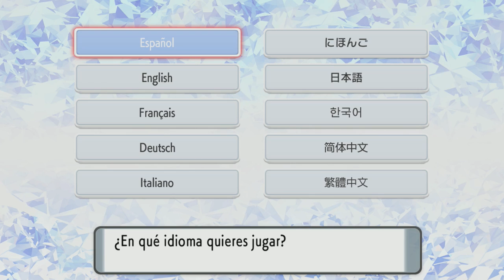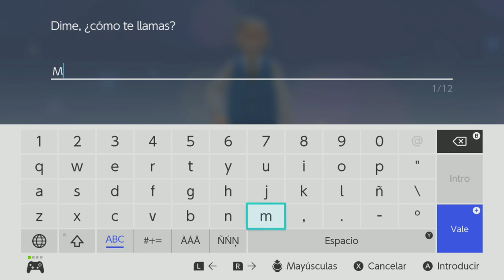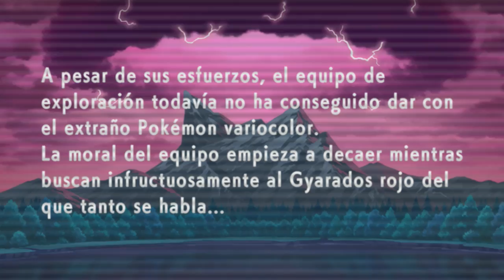DESCUBRIENDO SINNOH CON UN NIÑO DE 3 AÑOS - Pokémon Diamante Brillante